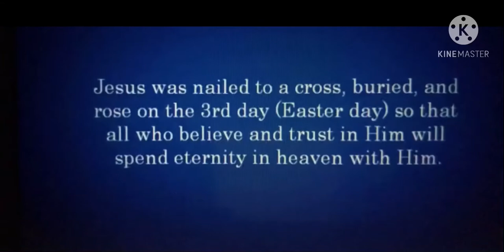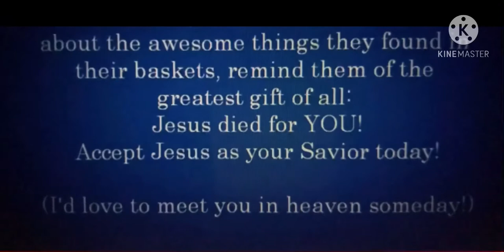#79 The Meaning of EASTER.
The Meaning of Easter Sunday.